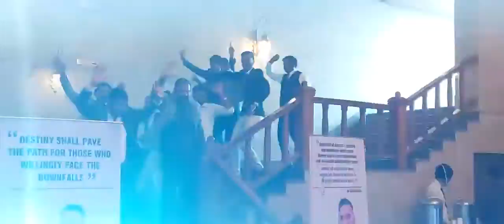full INJOY glaze ke ⭐⭐ star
glaze Trading india pvt LTD COMPANY